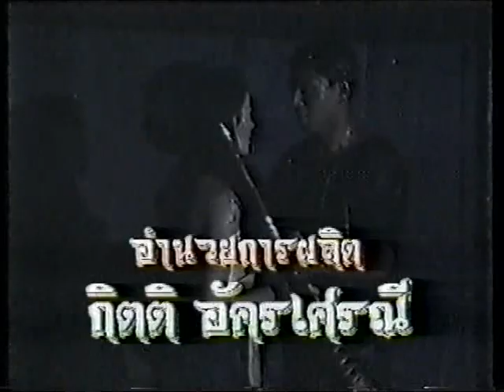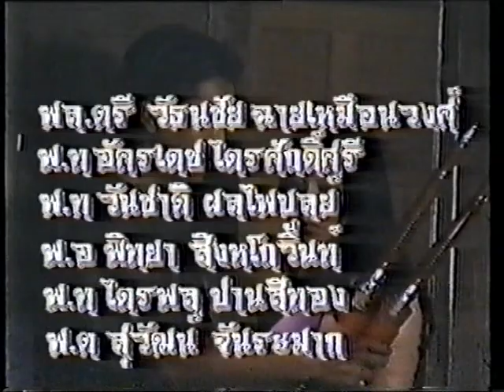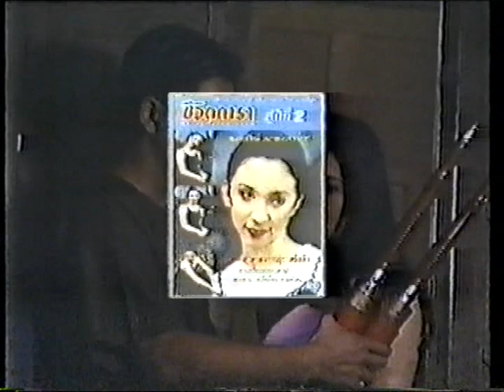ขุนศึก 2538 ตอนที่ 15